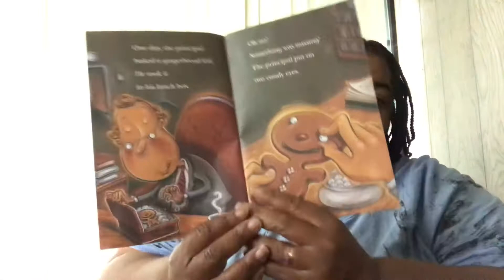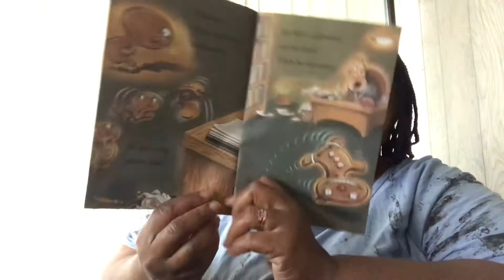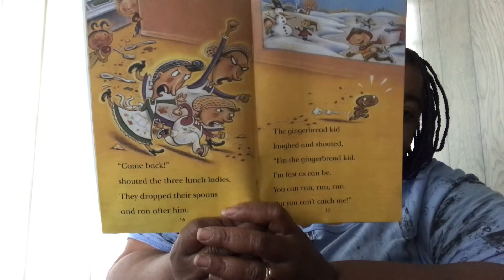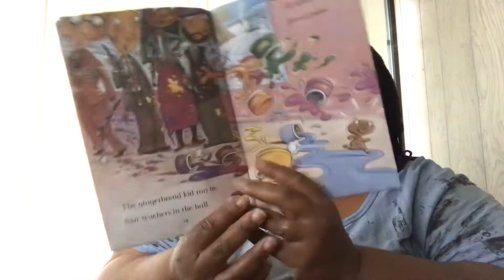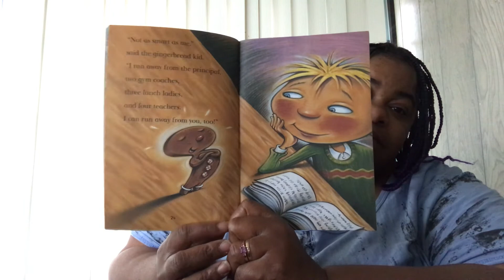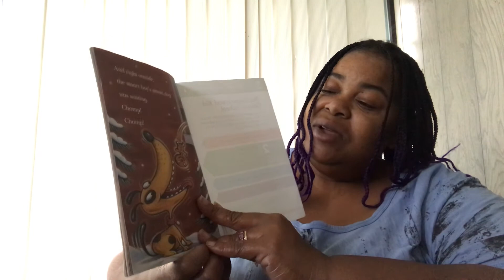The Gingerbread Kid Goes To School